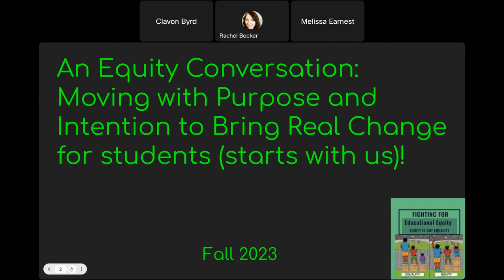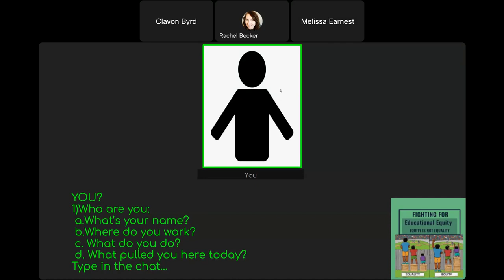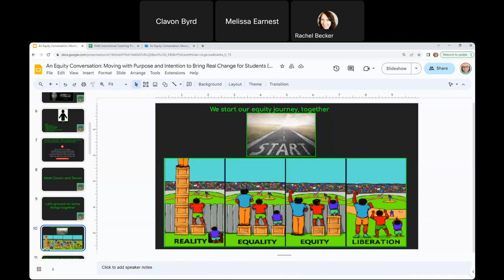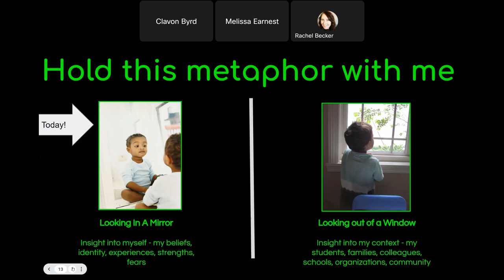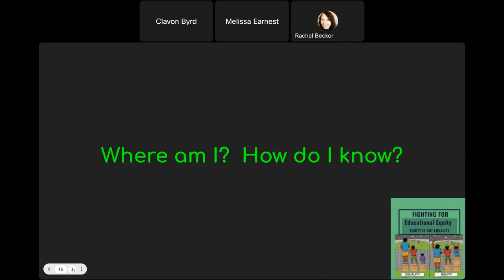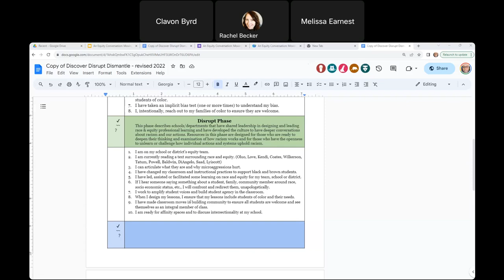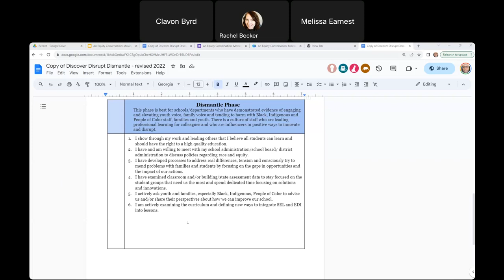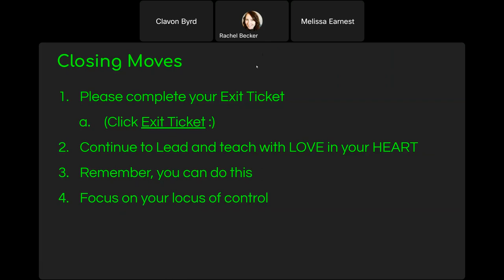An Equity Conversation Moving with Purpose and Intention to Bring Real Change for Students